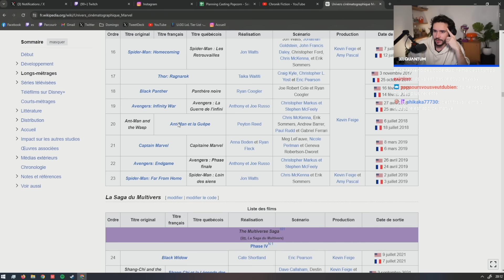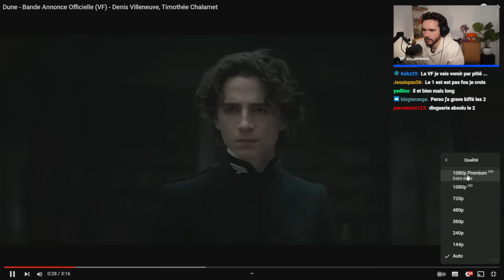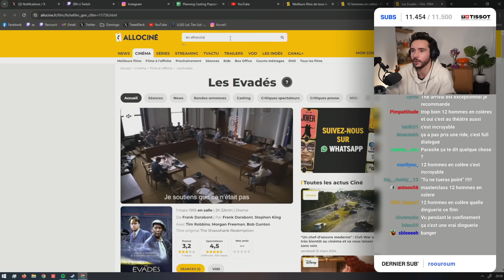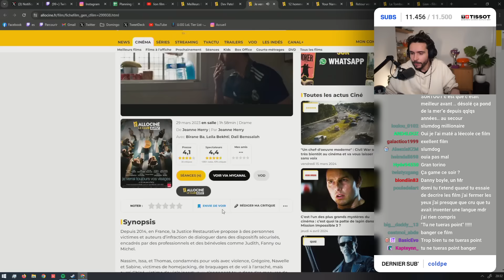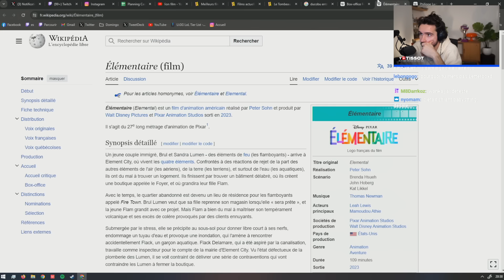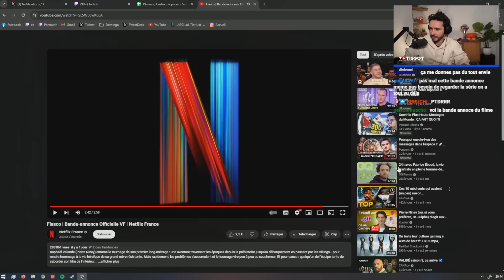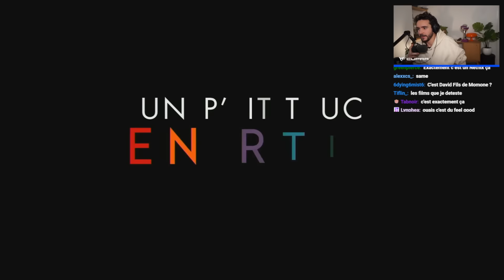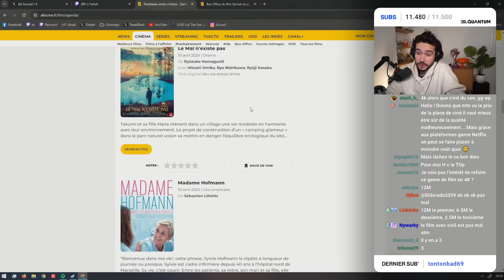Il faut que je rattrape mon retard avec le cinéma !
Retrouvez les produits de mon partenaire Tissot sur leur site officiel : tissotwatches.com | Collaboration commerciale